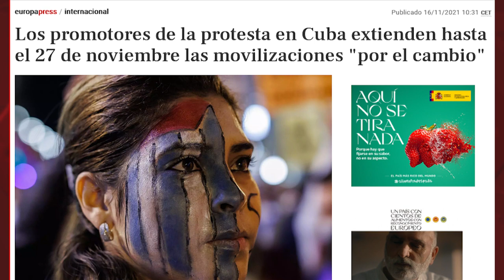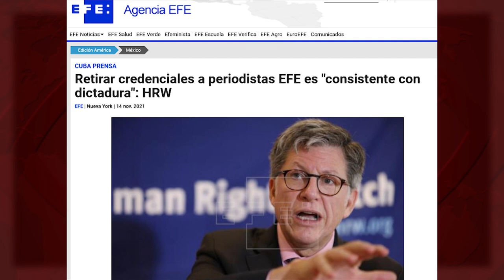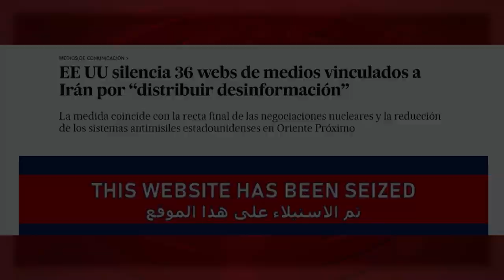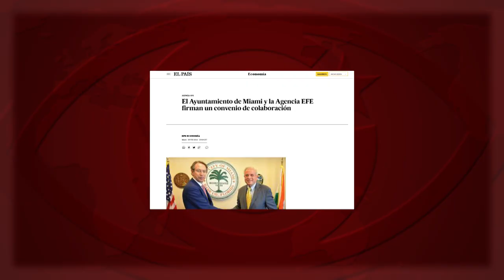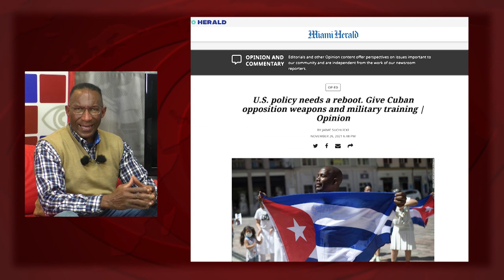Hipocresía en Cuba se escribe con EFE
(+Italiano/Français/ Deutsch)

L'ipocrisia a Cuba si scrive con EFE
Hypocrisie à Cuba s’écrit avec EFE
Heuchelei wird in Kuba mit EFE geschrieben

De toda la prensa occidental, la española sacaba sobresaliente en hipocresía. El diario ABC decía que la “represión” en Cuba “se podía oler”. ¿Será porque no se pudo... ver? La que sí se pudo ver fue la dura represión de la policía española, con tanquetas incluidas, contra la huelga del metal en Cádiz.